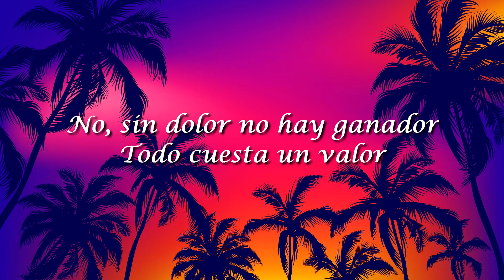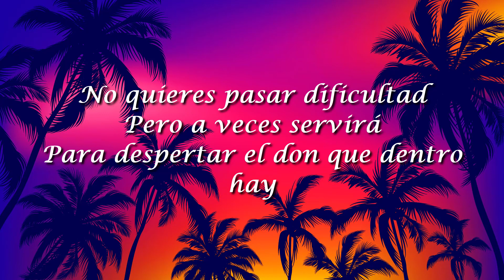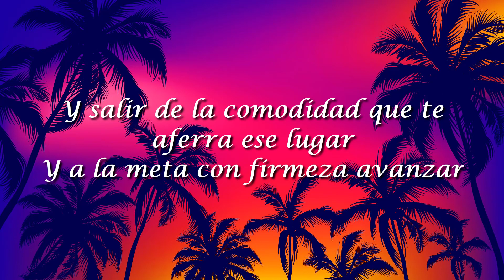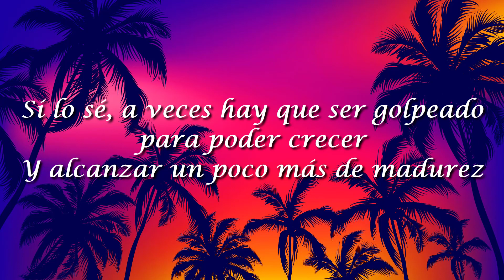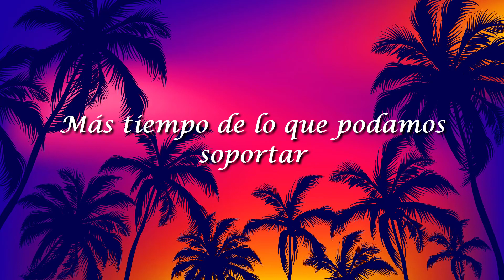Lilly Goodman, Sin Dolor(Letra/Lyrics)